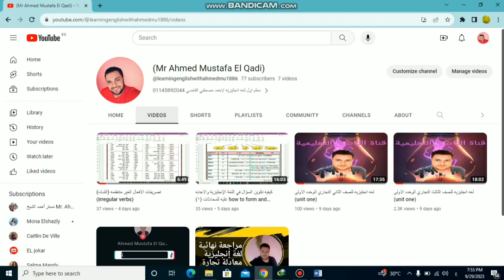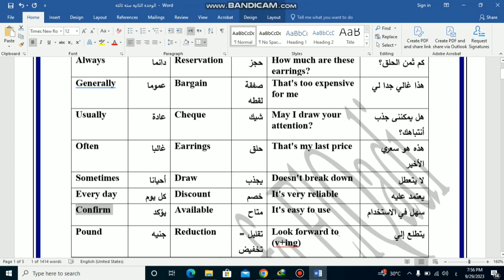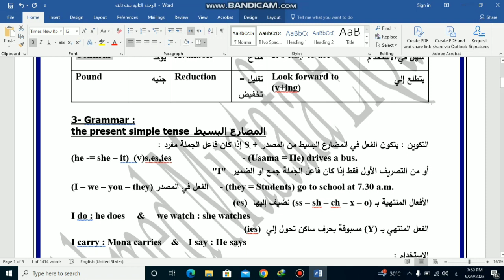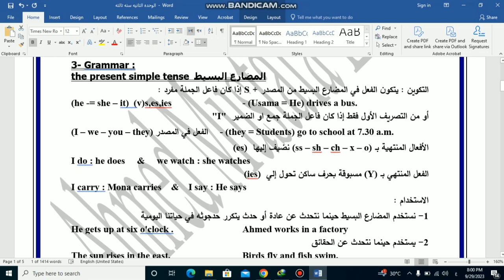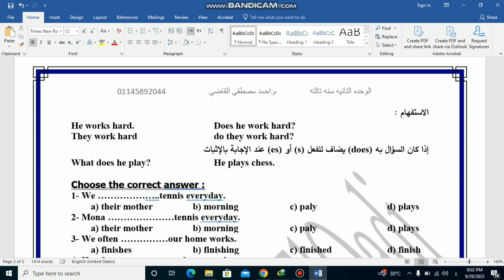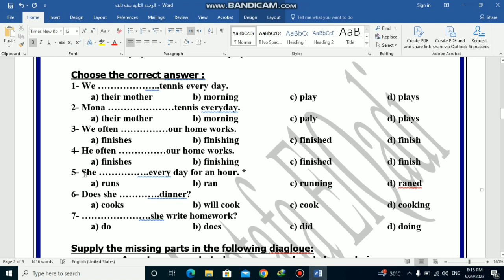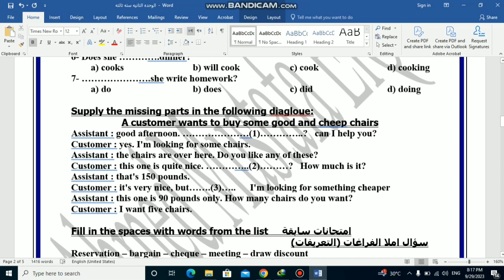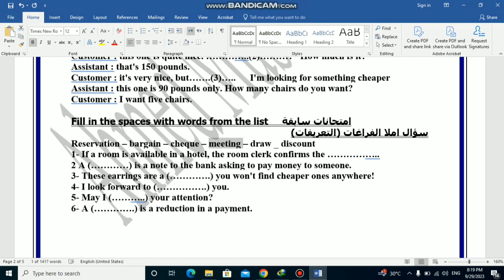لغة إنجليزية الصف الثالث التجاري الوحده التانيه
شرح مبسط للوحده التانيه من منهج الصف الثالث التجاري